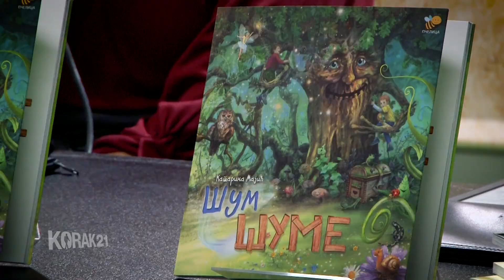SAJAM KNJIGA 2019. IK PCELICA PROMOCIJA KNJIGE "ŠUM ŠUME"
KATARINA MAJIĆ